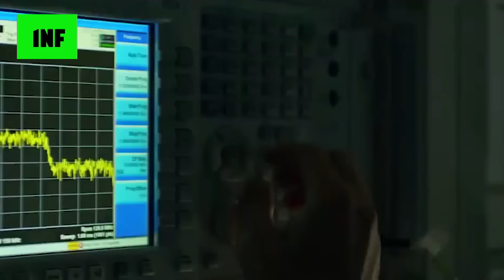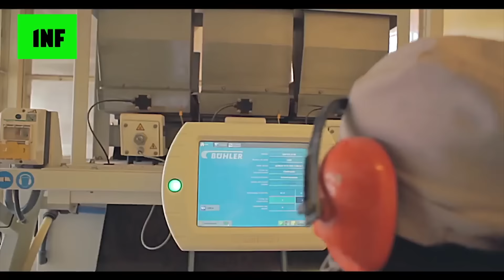«Неофициально» с Послом Боливии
Посол Боливии в эксклюзивном интервью программе "Неофициально". О боливийской водке, двусторонних отношениях и листьях коки.
Смотрите на портале 1neof.ru